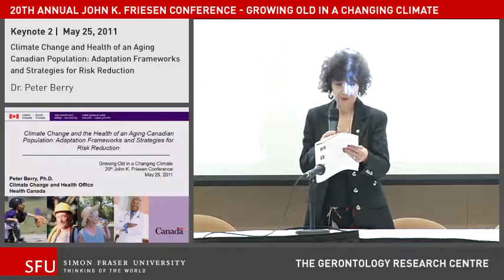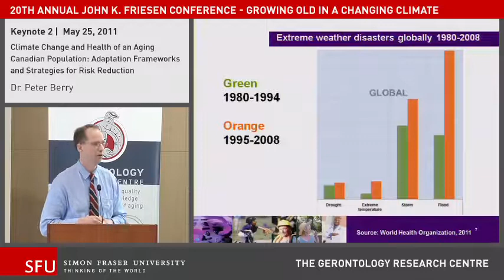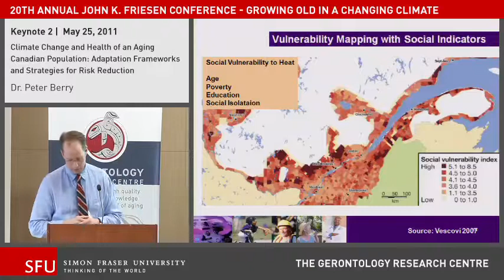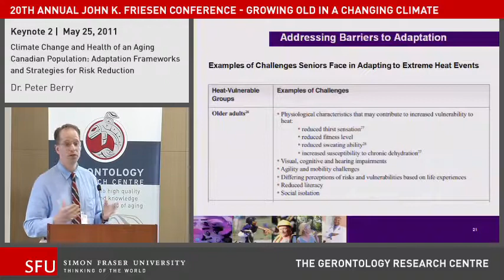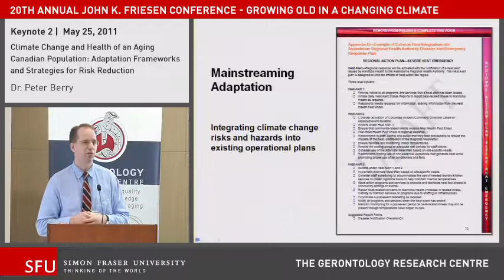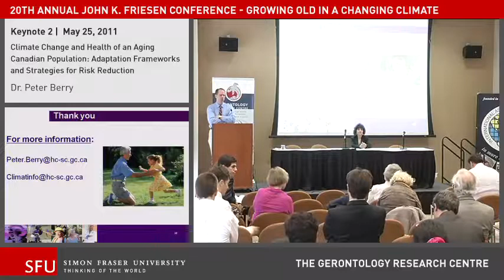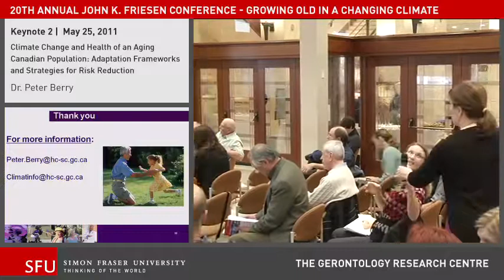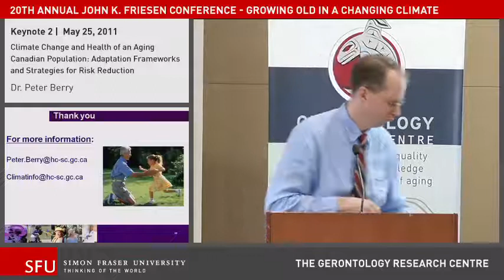Friesen Conference 2011 - Keynote 2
2011: 20th Annual John K. Friesen Conference
"Growing Old in a Changing Climate: Exploring the Interface Between Population Aging and Global Warming"
24-25 May 2011

Population aging and climate change are two of the biggest challenges facing humanity this century. The 2008 World Health Organization (WHO) report states “There is now a strong, global scientific consensus that warming of the climate system is unequivocal, and is caused by human activity…” and resulting changes in weather patterns are “disrupting the balance of natural systems that supply the necessities of life,” namely air, water, and food. At the same time, globally the proportion of people aged 60 and over is growing faster than any other age group. We saw glimpses of the disastrous effects of climate change on older adults after the 2003 heat-waves in Europe where the majority of deaths and morbidity occurred in older adults. More recently, the Vancouver Coastal and Fraser Health authorities recorded an additional 131 “all cause, all age” deaths during a particularly warm weather interval July 27-August 3, 2009, compared to the same calendar period 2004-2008. Most of these additional deaths were people aged 65 or older, but equally alarming is the fact that the greatest proportional increase in deaths was in the 45-65 age group (the “baby boomers”). However, extreme heat events are only one threat to human health from climate change. Warmer winters are also expected to bring increased precipitation, more severe and more frequent storms which can affect water supplies and sanitation. A Pacific Institute for Climate Change Solutions discussion paper emphasizes the need to focus attention on vulnerable groups, such as the elderly and those in sub-optimal health and socio-economic status, where climate change could have a de-stabilizing effect.

Andrew Sixsmith PhD, Professor and Director, SFU GRC; Vice President, International Society of Gerontechnology; 2011 Friesen Conference Chair
Gloria Gutman PhD, President of the International Network for Prevention of Elder Abuse; Past President, International Association of Gerontology and Geriatrics; Research Associate, SFU GRC; 2011 Friesen Conference Operations Chair
Heather Stewart PhD, Regional Project Manager, Canadian Longitudinal Study on Aging
Research Associate, SFU GRC and UBC Brain Research Centre
2011 Friesen Conference Program Chair